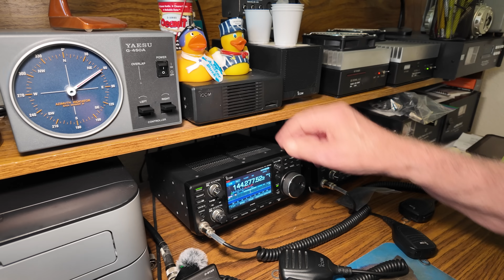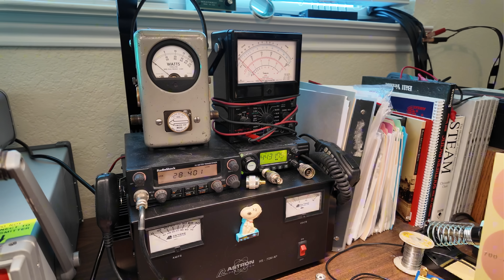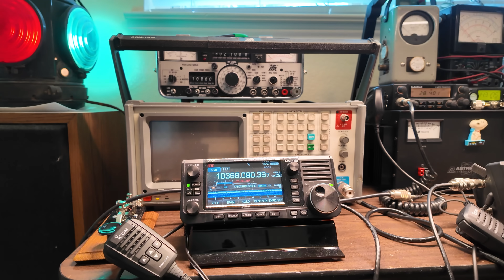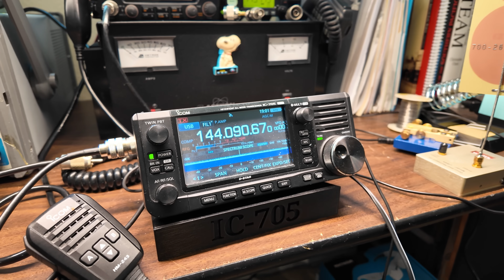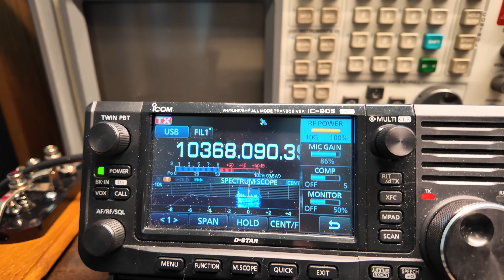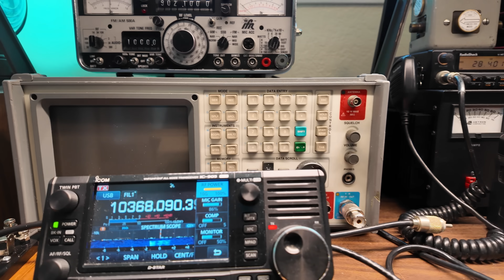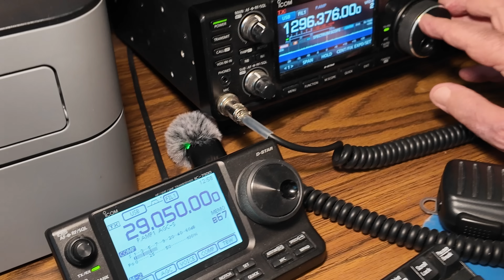Can You REALLY Build a Working Microwave Antenna in Your Backyard?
Discover the fascinating world of ham radio microwave bands and operations in this engaging video! Learn about the unique challenges and exciting opportunities of operating on microwave frequencies, including equipment, propagation, and real-world applications. Perfect for amateur radio enthusiasts and beginners alike, this guide dives into tips, techniques, and best practices for mastering microwave communication.